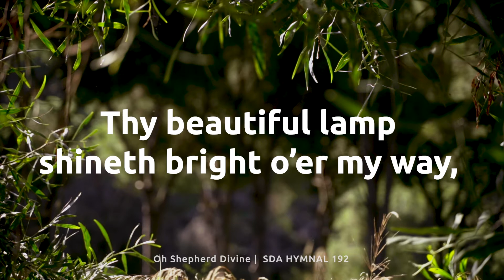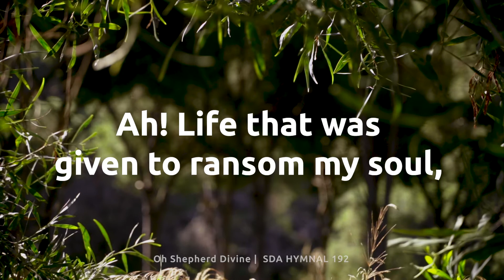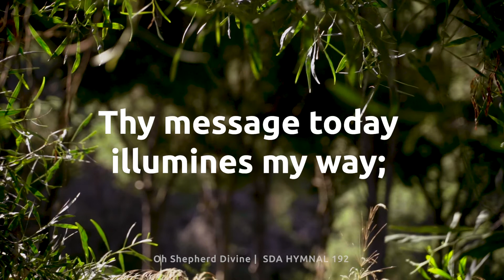Oh Shepherd Divine | Singalong Song | Lyric Video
O Shepherd divine, I know Thou art mine;
Thy search in the night was for me.
This bleak world is cold, but warm is Thy fold;
My Shepherd, I follow Thee.
Thy beautiful lamp shineth bright o’er my way,
Thy glorious light unto Thy perfect day.
Thro’ pastures serene,
Thro’ valleys of green,

2
Thy great heart was broken for me.
Thy grace and Thy law I picture in awe;
They kissed upon Calvary.
Ah! Life that was given to ransom my soul,
Ah! Heart that was broken to make sinners whole,
This world is but loss
In view of Thy cross,

3
I hear Thee say, “Follow thou Me.”
Thy message today illumines my way;
The Spirit of Prophecy.
I thrill at Thy marvellous love to Thy sheep,
The way Thou dost lead to the still waters deep,
One staff and one rod,
One fold and one God;

Piano: Ingrid Sand
Vocal: Jean Jack Kareh